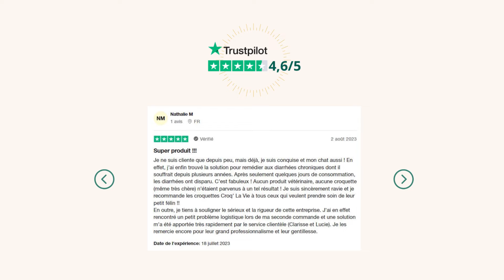Comment se Débarrasser des Puces Naturellement ?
🚨 Vous donnez ces traitements antipuces et anti-tiques à votre chien ou chat ? Alerte Santé Animale : Découvrez les dangers cachés derrière certains traitements antipuces populaires. L'Agence Européenne du Médicament (EMA) , la FDA et des scientifiques ont révélé des statistiques alarmantes

On parle littéralement de plus de 39 000 cas d'effets secondaires graves rapporté lors de l'enquête, affectant 2 chiens et chats sur 3. Les risques pour votre chien ou chat ? Anorexie, épilepsie, tremblements, convulsions, troubles digestifs, et dans les cas les plus extrêmes, la mort. On parle de 66% d'effets secondaires...

🌿 La Solution Naturelle de CROQ’ la Vie : Face à ces révélations sur ces traitements antipuces et anti-tiques, il est crucial de se tourner vers des alternatives plus sûres. Chez CROQ’ la Vie, nous proposons des solutions antipuces et anti-tiques naturelles, efficaces et sans danger pour vos animaux de compagnie.

🔍 Dans cette vidéo :

- Statistiques et faits alarmants sur les antipuces chimiques.
- Les risques pour la santé de vos animaux.
- Une alternative naturelle et sûre pour la protection de vos animaux.

📱 Rejoignez notre Communauté :

• Instagram - Des conseils précieux pour prendre soin de votre chien et chat.
• Facebook - Participez à notre communauté passionnée.
• Blog Santé chien et chat - Des articles détaillés pour le bien-être de votre chien et chat.

📧 CONTACTEZ-NOUS :

Pour toutes questions ou conseils, n'hésitez pas à nous contacter en commentaire ou directement à . Notre équipe est là pour vous aider à faire les meilleurs choix pour vos animaux.